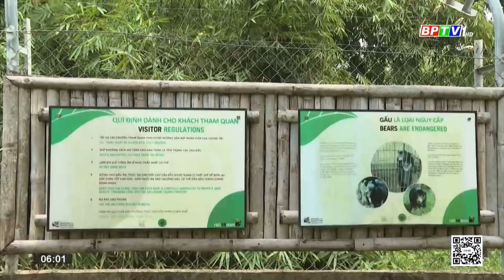Gấu - BẢO TỒN LOÀI GẤU